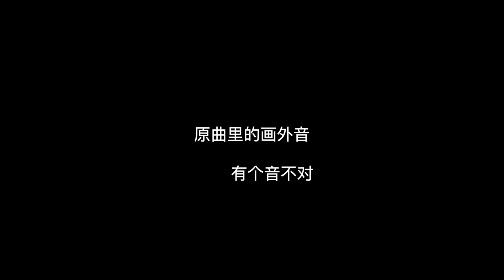你们的童年是罗大佑，我的童年是唐朝乐队的针针扎。（到底是朋克？重金属？Fusion？）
别样《童年》，一首被遗忘的唐朝乐队的开心曲目。但这首《童年》到底是朋克？重金属？Fusion？